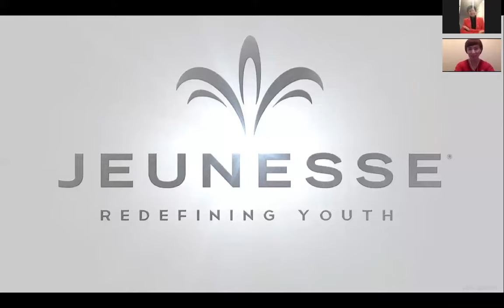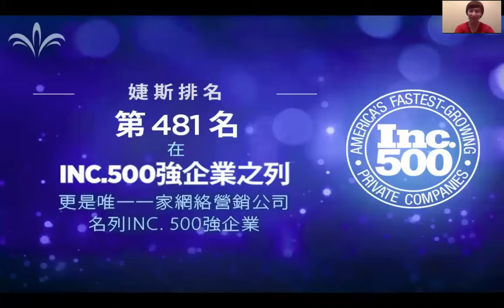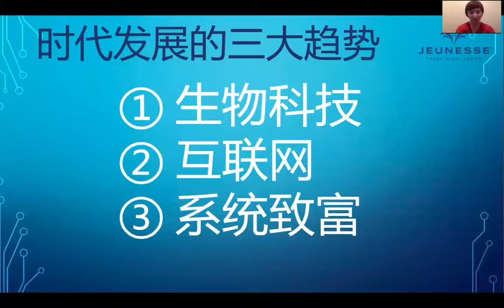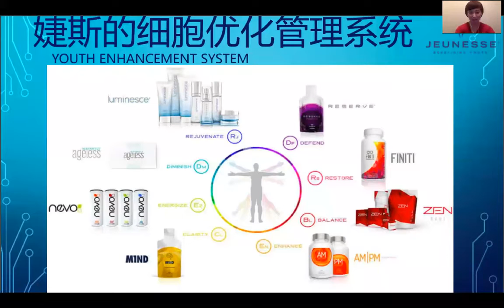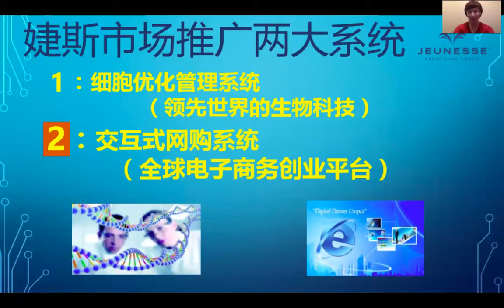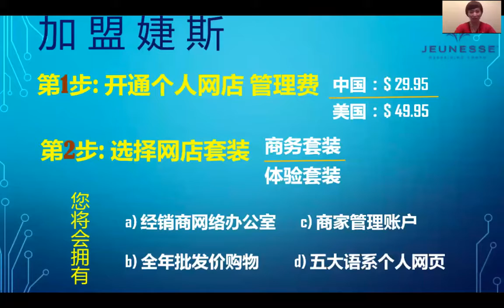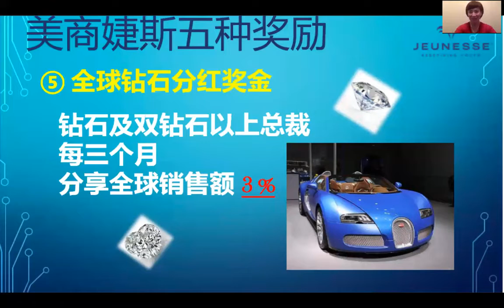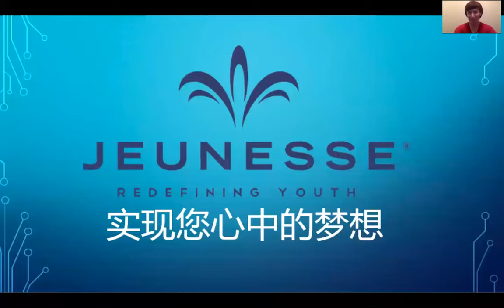Jeunesse l 美商婕斯 《事业OPP 》當今最熱門的全球生意, 顛覆了傳統創業的模式！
竭誠歡迎對「電子商務」與「網路創業」
有興趣的朋友一起加入我們，
成為事業上的合作夥伴！
未來我將會是您網路資源最給力的後盾！！！

歡迎您成為我們成功致富的合作夥伴！

wechat：spurtfire168

若您有任何不清楚的地方
或想更加瞭解婕斯，
歡迎您與我聯絡，謝謝！